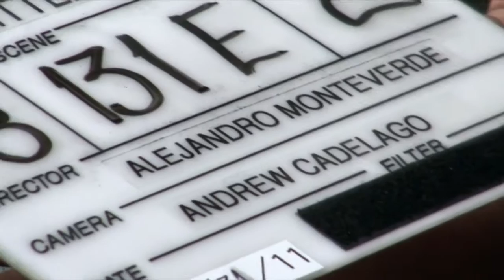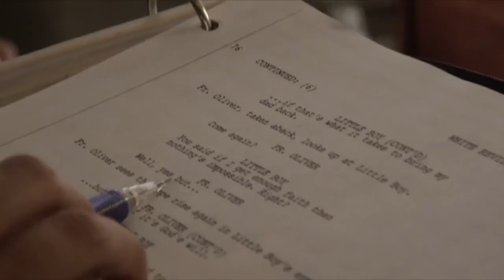Little Boy: Behind the Scenes Full Broll - Kevin James, Tom Wilkinson | ScreenSlam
The making of Little Boy